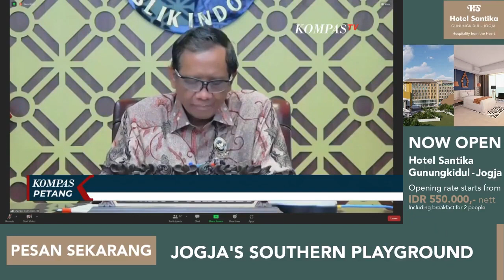Tragedi Kanjuruhan: Pemerintah Tanggung Biaya Perawatan Korban, Komnas HAM Temukan Unsur Kekerasan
MALANG, KOMPAS.TV - Pemerintah membentuk Tim Independen Gabungan Pencari Fakta, untuk menginvestigasi kerusuhan di Stadion Kanjuruhan, Malang, Jawa Timur.

Tim gabungan dipimpin langsung oleh Menteri Koordinator Bidang Politik, Hukum dan Keamanan, Mahfud MD.

Menko Polhukam, Mahfud MD menegaskan, pemerintah akan memberi santunan kepada seluruh korban tragedi Stadion Kanjuruhan.

Komnas HAM menyebut ada tindak kekerasan yang terjadi di Stadion Kanjuruhan Malang.

Komnas HAM juga menemukan adanya penggunaan kekuatan pengamanan yang berlebihan.

Tim Penyidik Komnas HAM, melakukan penyidikan terkait tragedi sepak bola di Stadion Kanjuruhan, yang menelan ratusan korban jiwa.

Sejumlah bukti berupa rekaman video, rekaman suara, serta sejumlah bukti lain dari para supporter dan pemain telah dikumpulkan.

Kompolnas datang ke Malang, Jawa Timur melakukan supervisi penanganan kasus kerusuhan di Stadion Kanjuruhan.

Kompolnas akan mengevaluasi persiapan pertandingan, antisipasi dan standar penyelenggaraan pertandingan.